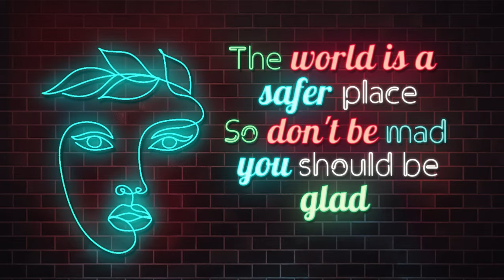HATER NATION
Taken from the film
Fagatron: King Of Galaxia
Lyrics by Edwin Resto
Produced and Performed by Is'e